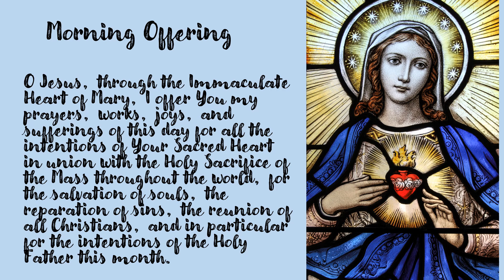Morning Offering for July 3, 2024